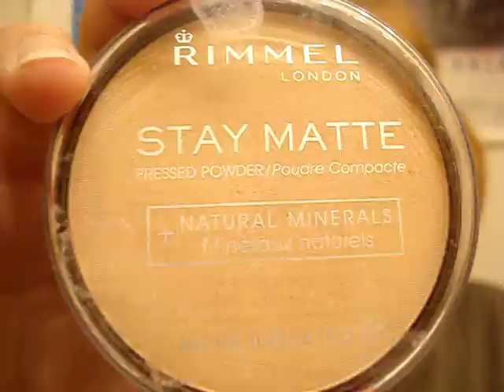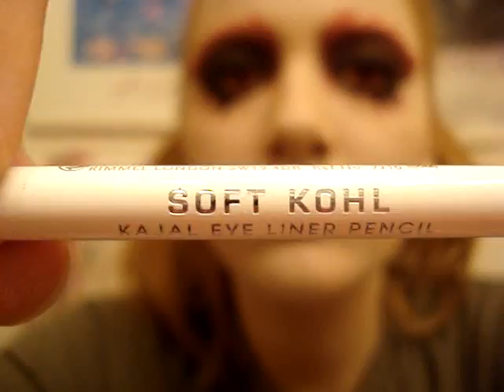Great Fairy Dark Style Tutorial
the great fairy turns dark in my make-up tutorial! Watch it!